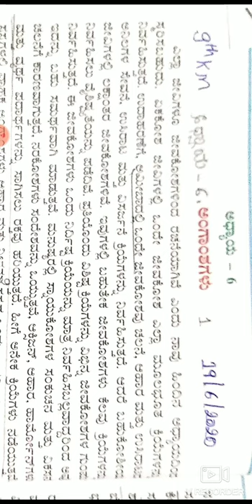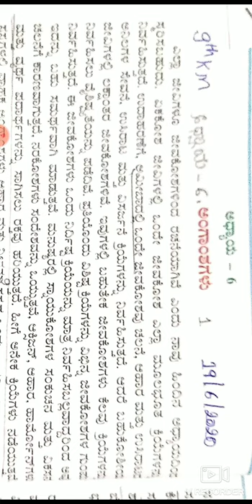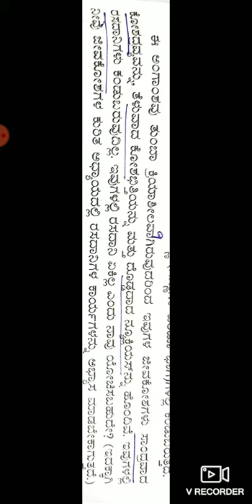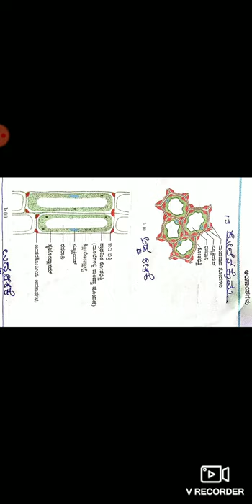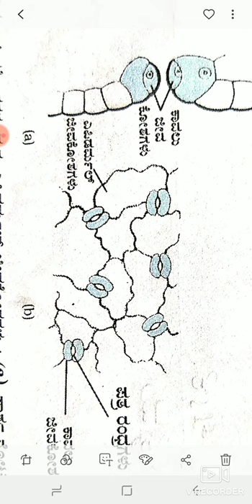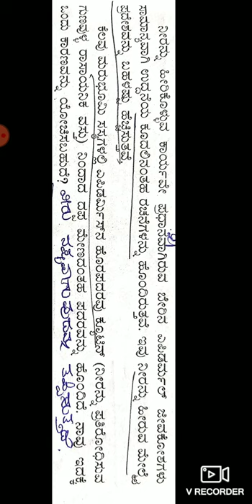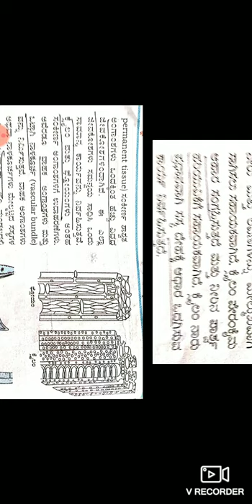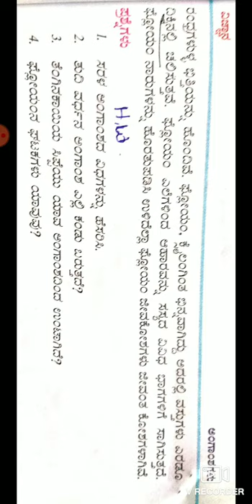9th km.Science.Lesson Angamshagalu.19/6/2020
Sasyagala Angamshgalu.